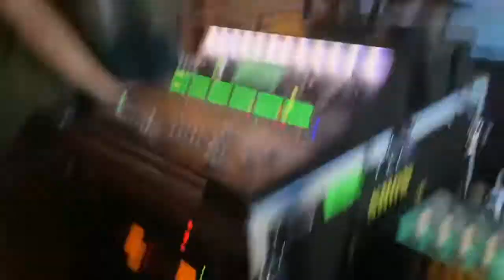Backstage with White Rabbit: At The Rock Box Opening for Sebastian Bach!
Take a look behind the scenes of a White Rabbit show! This week we take you behind the scenes of our show opening for  @SebastianBachOfficial at The Rock Box in San Antonio, Texas.